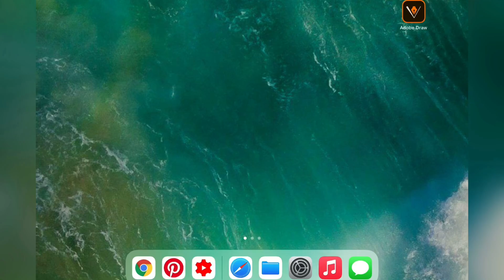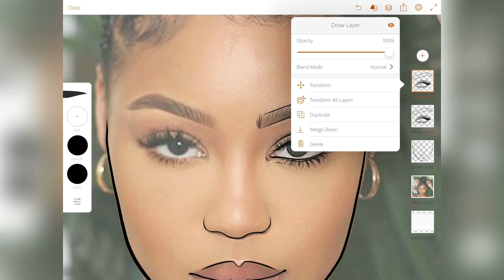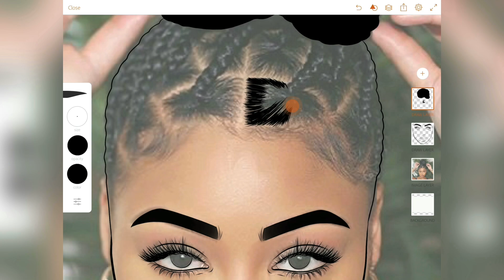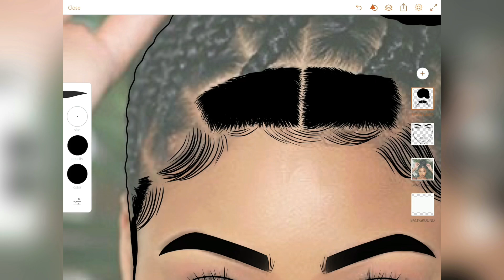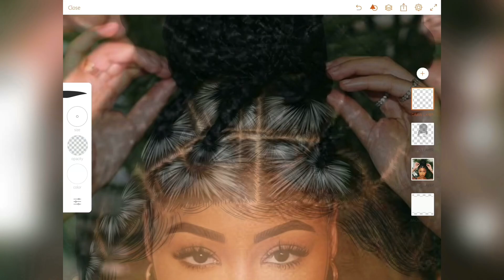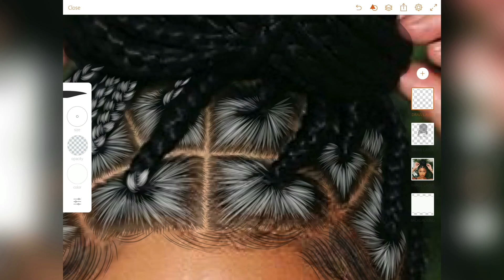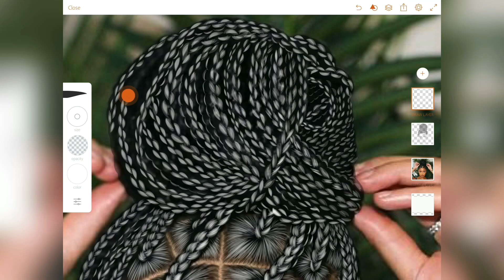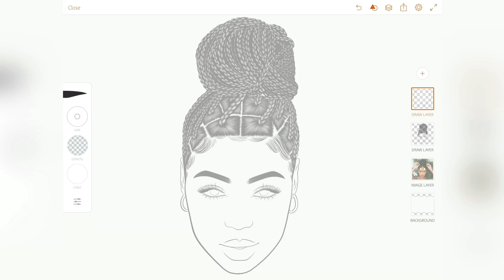Adobe Draw | Braids Tutorial